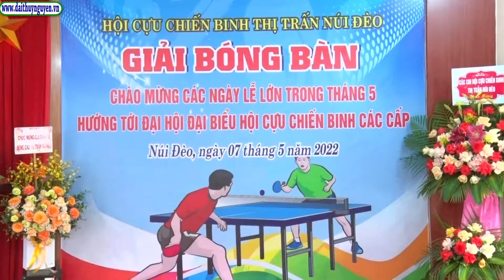Giải bóng bàn Hội CCB thị trấn Núi Đèo